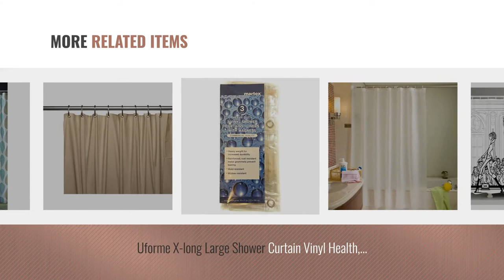Top 10 Shower Curtains Vinyl [2018]: Eforgift Vinyl Shower Curtain Liner Long Size Non-Toxic 100%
- New! 2019 Black Friday / Cyber Monday Shower Curtain Sets Deals and Updates.

Black Friday / Cyber Monday Eforgift Vinyl Shower Curtain Liner Long Size Non-Toxic 100% Waterproof and Durable Bath by Eforgift

Black Friday / Cyber Monday Mildew Free Waterproof Vinyl Shower Curtain Liner - Light BLUE by Italian Collection

Black Friday / Cyber Monday Elegant Home Heavy Duty Vinyl Shower Curtain Liner with 12 Metal Grommets Morning Glory by Venice

Black Friday / Cyber Monday Maytex Just Leaves PEVA Vinyl Shower Curtain, White by MAYTEX

Black Friday / Cyber Monday Eforcurtain Standard 72"x72" Cobblestone Waterproof Shower Curtain PVC Semi-transparent by Eforcurtain

Black Friday / Cyber Monday Girly Decor Shower Curtain Set by Ambesonne, Fashion Show with Catwalk Mannequins and by Ambesonne

Black Friday / Cyber Monday Uforme X-long Large Shower Curtain Vinyl Health, Solid Bathroom Curtain Mildew Resistant by Ufatansy